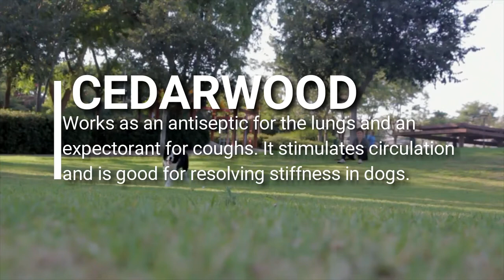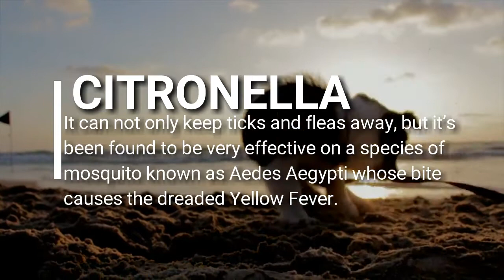The 11 Best Essential Oils for Your Dog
Learn all the natural treatment options available for your dog Your dog can greatly benefit from using essential oils. Here are 11 great essential oils for dogs and their uses.

OUR FAVORITE NATURAL HEALTH SUPPLIES
Bragg Apple Cider Vinegar
InnoGear MT-039 Essential Oil Diffuser
Price Check Bragg ACV on eBay

QUESTIONS?